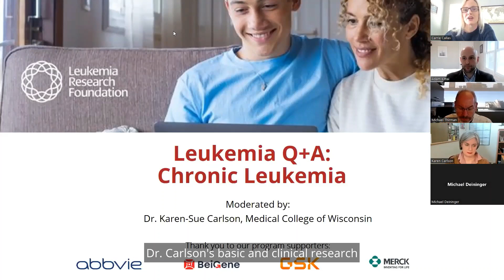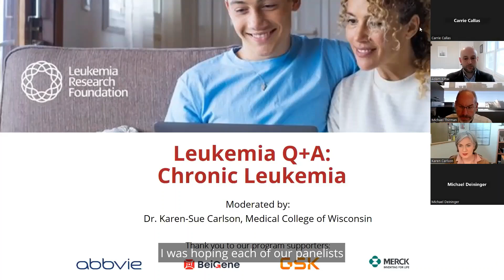Chronic Leukemia Q+A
Presented in February 2023 at our chronic leukemia Q+A

Submitted leukemia questions were answered by a panel of experts at our free, virtual Q+A programs on chronic leukemias. Experts addressed patient and caregiver questions on a variety of topics.